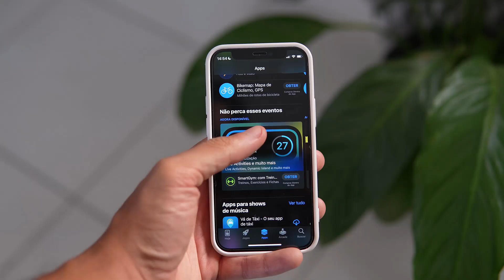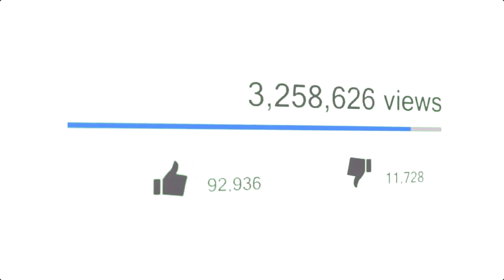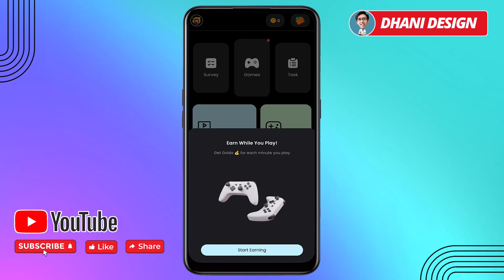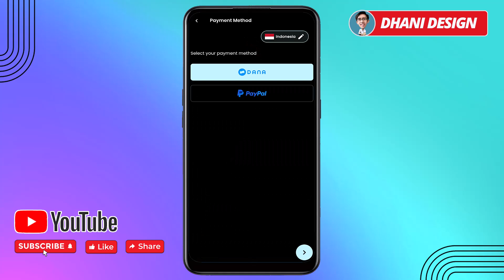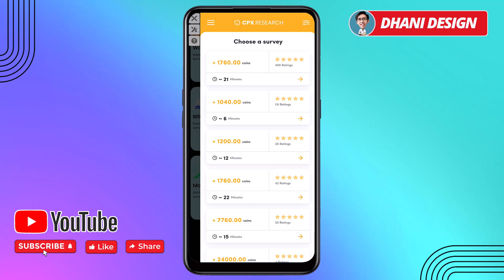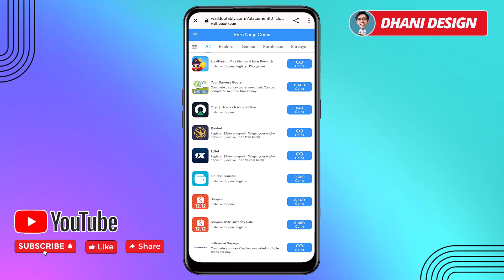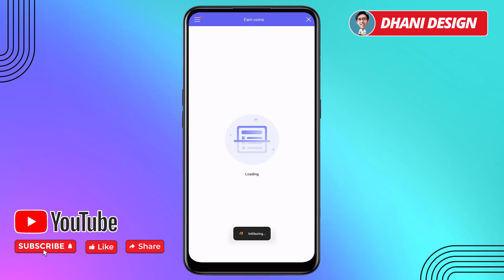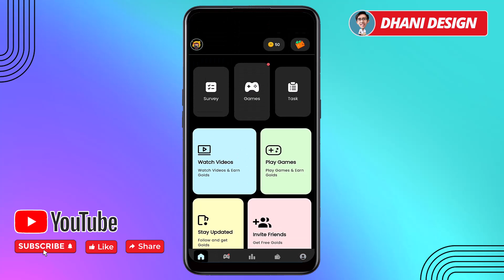Aplikasi Penghasil Uang Saldo DANA dan PAYPAL Gratis Terbukti Membayar - Game Penghasil Uang DANA